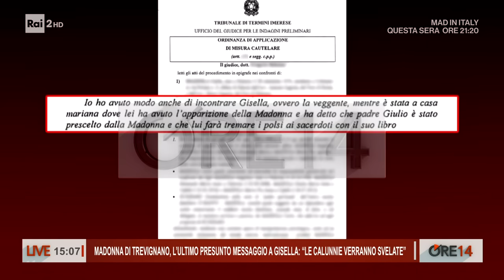Madonna di Trevignano. Messaggio a Gisella: "Le calunnie verranno svelate" - Ore 14 del 05/02/2024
- Come ogni 3 del mese anche sabato scorso Maria Giuseppa Scarpulla, alias Gisela Cardia è tornata al campo delle rose di Trevignano Romano in attesa dell'apparizione della Madonna. Con lei una schiera di fedeli che non rinuncia a questo appuntamento. E mentre Gisella avvisa i fedeli che "tutte le calunnie verranno svelate" intanto il suo mondo comincia a sgretolarsi: il suo padre spirituale (Giulio Maria Scozzaro) infatti è stato arrestato. Giorgio Saracino ha provato a sentire Gisella, ma lei non risponde e si affida alla Madonna